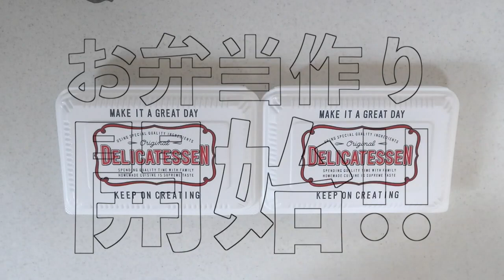【手作り弁当】インスタ映え◎&ヘルシー◎なお弁当の作り方公開!!!!...実は初お弁当作りなんですけどね笑笑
こんにちは！

今日は！
(現在はできなくなっちゃってるけど)(´._.｀)
少し前に行ったピクニックVlog !

あったかくなって
感染症が落ち着いたら
みんな、またできるようになるといいよね☆!!!

またそのときに備えて！
ヘルシー思考にも◎ な
お弁当作りしちゃいましょー♪笑笑